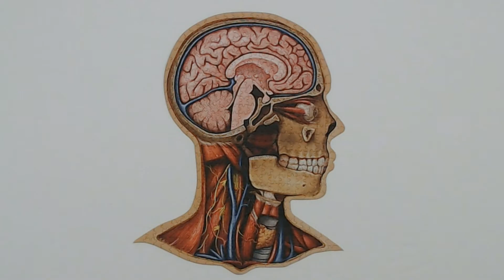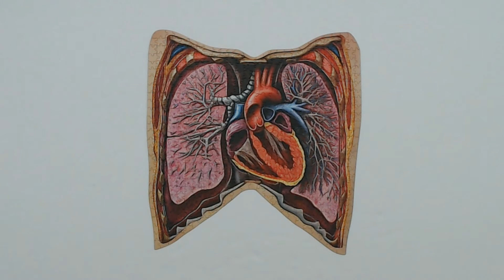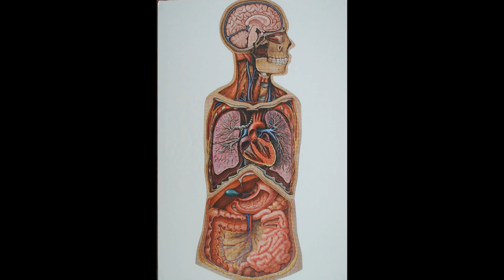Human Anatomy Jigsaw Puzzle Time Lapse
This is the Human Anatomy Puzzle by Genius Games. The three sections in this video are a  of 5ft long! There are four other puzzle: 2 arms and 2 legs, but they haven't been released as of yet. This puzzle is amazing, truly amazing!

If you are interested in purchasing this puzzle, here is the link to Genius Games!

If you prefer to shop on Amazon, here is a link to the head puzzle